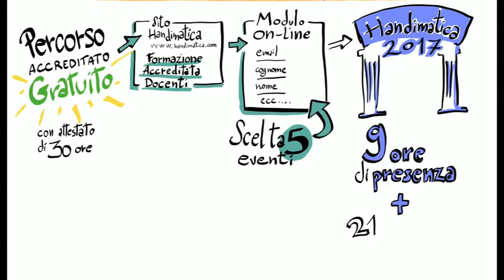Percorso di formazione accreditato docenti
Nell’ambito di HANDImatica ,per i docenti interessati, è possibile partecipare ad un percorso formativo accreditato di 30 ore gratuito dal titolo:
“Scuola digitale inclusiva per tutti: nuove didattiche, ambienti dinamici, apprendimento partecipato“
Il percorso è così  composto:
 - 5 eventi da seguire in presenza e da scegliere (tra convegni, seminari, workshop, laboratori)  secondo un percorso predefinito
 -  Studio individuale a distanza online degli atti multimediali di alcuni eventi che affrontano il tema dell’inclusione scolastica